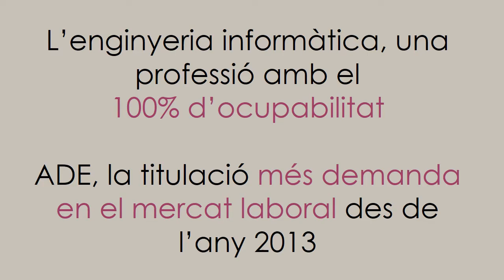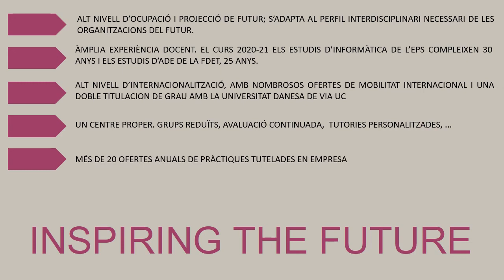Doble Grau en Enginyeria Informàtica i ADE -CAT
El doble Grau d’Enginyeria Informàtica i Administració i Direcció d’Empreses (GEIADE) té l’objectiu de formar professionals que integrin coneixements interdisciplinaris en els àmbits de les tecnologies i serveis informàtics i de la gestió d’empreses.

Forma professionals en activitats de gestió, assessorament i avaluació d’organitzacions, així com en activitats d’anàlisi, disseny i implementació de sistemes informàtics que resolguin problemes de tractament de la informació dels diferents aspectes de la vida de l’organització. Aquestes activitats poden tenir lloc en l’àmbit global de l’organització, com també en les seves diferents àrees funcionals, com són: producció, recursos humans, finançament, comercialització, inversió, administració o comptabilitat.

Els graduats han de conèixer l’articulació de totes aquestes àrees funcionals dins els objectius generals de la unitat productiva, la relació d’aquests amb el context global de l’economia i conèixer els problemes de gestió de la informació. En definitiva, han d’estar en condicions de contribuir amb la seua activitat al bon funcionament, a la utilització eficient de recursos de computació, comunicació i emmagatzematge de la informació i a la millora de resultats.

Capacita els estudiants per dissenyar, gestionar i mantenir sistemes informàtics que donin resposta a les necessitats específiques d’una organització empresarial, en qualsevol de les seves àrees funcionals: producció, recursos humans, finançament i inversió, comercialització, administració i comptabilitat.

El graduat en GEIADE té un perfil interdisciplinari amb expertesa en les noves tecnologies de la informació i comunicació (TIC) per una banda, i expertesa en la gestió empresarial per l’altra.
Capacitat per detectar oportunitats de negoci en l’àmbit de les TIC i endegar iniciatives innovadores de base tecnològica.
Capacitat per dirigir i gestionar els serveis informàtics en organitzacions empresarials.
Capacitat per l’auditoria, la consultoria, el disseny i la integració de solucions tecnològiques.